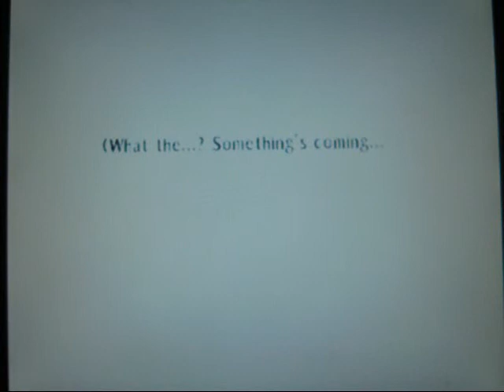Tales of The Abyss:Encounter with Tear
Tutorial?

Game:Tales of the Abyss
System:PS2
Difficulty:Hard